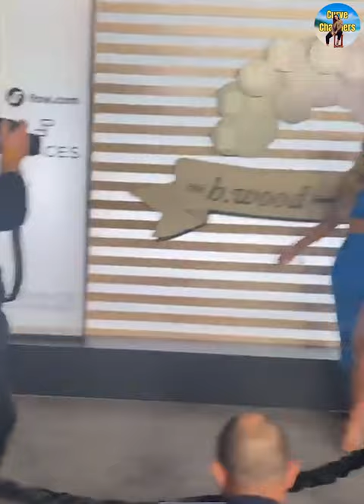Stephanie Viada (Plus Size Model) Wiki, Fashion, Height, Biography & More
Born on June 4, 1988, in Greenfield, Massachusetts, Stephanie is not just a model but also an entrepreneur and brand ambassador. Her journey inspires with over 523,000 Instagram followers, showcasing her stunning photos and empowering messages.

 Standing tall at 5 feet 11 inches, Stephanie embraces her curves, encouraging others to do the same. Join us as we delve into her story and celebrate her impact on the fashion industry.